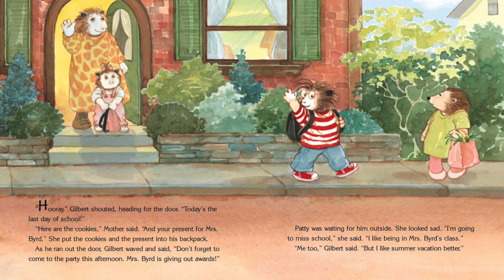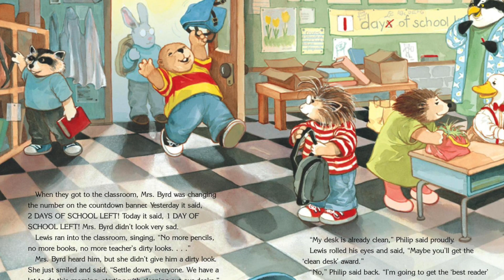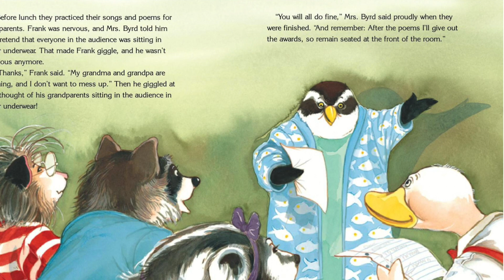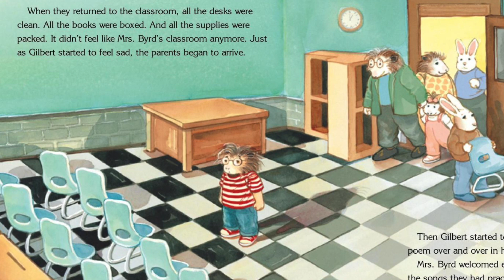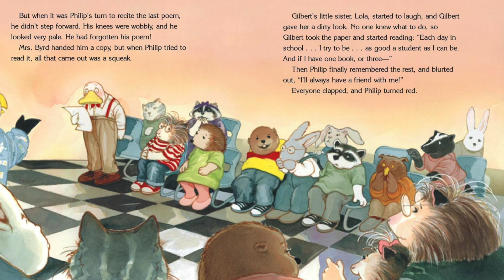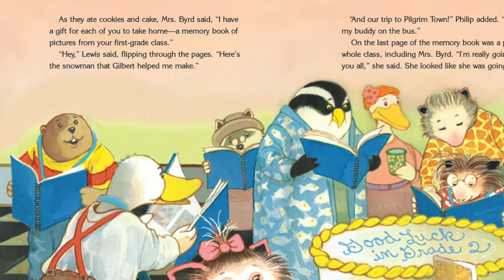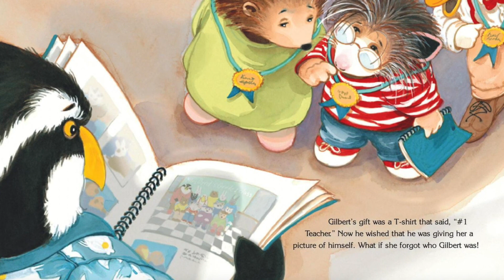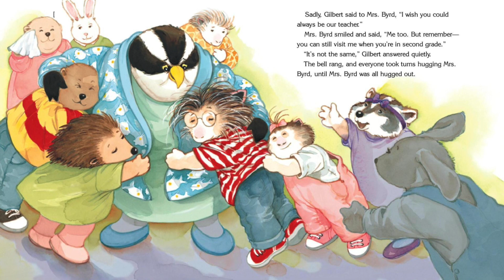✏️ No More Pencils, No More Books, No More Teacher's Dirty Looks! by Diane DeGroat | Kid's Book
It's the last day of school! Gilbert is excited about summer vacation. First there's a class party, and Mrs. Byrd will give out the end-of-the-year awards. But will Gilbert even get one? Patty's the best speller. Philip's the best reader. What is Gilbert best at?

Diane deGroat is the illustrator of more than 120 children's books and the author-illustrator of bestselling books about Gilbert, including the New York Times bestseller Roses Are Pink, Your Feet Really Stink. Diane lives in Amherst, Massachusetts.

Reviews
My students LOVED this book! I teach 2nd grade. I read it on the last day of school and then handed out my own individual class rewards similar to the rewards the characters in the story received. I'm SO happy I purchased this book. It will be my go to book for the last day of school for many years to come! -- Kelly

Transitions can be difficult for the toddlers and those in early elementary school age. Change is everywhere. As children advance from one grade to the next, they seek and test new identity, and new teachers and friends emerge or fade. Yet, it's also a time when kids need and look for sources of stability and continuity. Diane DeGroat covers these developmental dilemmas with perfect pitch in "No More Teachers, No More Books," the seventh in her "Gilbert and Friends" series. Youngsters will easily identify with the varied emotions of Mrs. Byrd's first grade graduating class of hedgehogs, raccoons, bunnies, ducks, and other smallish animals.

The manifest conflict is Mrs. Byrd's (questionable) decision to give awards to her students, and her students wonder whether they'll get one. Ms. DeGroat knows that even at this young age, kids have a sense of who's good at what, and worries over whether they'll be looked over, especially in front of friends and family members: "Phillip is the best reader, for sure," Gilbert said. "Frank is good in math," Patty added. " "And you're the best speller, Patty," said Gilbert. "I know you'll get an award for that." Gilbert, however, hears Patty pause when she tries to tell Gilbert what he's best at, and, despite Lewis' reassurances that "everybody gets an award," Gilbert wonder if it's really true.

While one wonder whether Mrs. Byrd (she's an adorable penguin, by the way) should know better than to foster this anxiety in her little animals, your kids may be aware of such social comparisons whether they are formalized as awards or not. DeGroat's acute sense of what kids feel and how they reveal these feelings is remarkable: Kids will identity with her characters, and sensitive adults will share her empathy. Mrs. Byrd strikes one as a teacher who balances a fairly hard line with large doses of love and a good sense of humor. Apparently, she had earlier confiscated some of Lewis' chewing gum, and, as the class goes through the ritual of cleaning u p their desks, tells him that he can have it back now. When Lewis says, "You can keep it to remember me by," Mrs. Byrd gives a fond retort, "I don't think I could ever forget you, Lewis!" She also give Frank the time-honored advice that he can dispel some of his stage fright by pretending that the audience, including his grandparents, are sitting in their underwear!

The awards are to follow songs and poetry recitations. As one might expect, some kids perform as expected, while others falter in front of the audience, and with the prospect of awards looming before them. When the expected reading winner, Phillip, forgets his lines, Gilbert, in a natural and spontaneous action, starts reading for him (which prompts Phillip to remember the last line). By this time, it's becoming clear that Gilbert's award will not be strictly academic (pun intended). When Gilbert gets the "good friend award," he's quite surprised ("now he knew what he was good at"), and his classmates confirm this by remembering Gilbert's acts of friendship throughout the year. There are tears from both teacher and students at the conclusion of the school party, some precociously wise observations that while Ms. Byrd can always be visited next year by the new second-graders, "it's not the same," and finally some cheering up for all the kids at a nearby ice cream shop: "No one looked sad at all. Everyone was happy that summer vacation was finally here." This theme continues on the last page--"Especially Mrs. Byrd!" who we see riding a shiny bicycle with a sleeping bad and fishing pole attached to the back, waving like renegade to Gilbert, who can scarcely believe it's the same Mrs. Byrd he loved in first grade. This is a warm and wise book, enlivened immensely by Ms. DeGroat's shiny, lively illustrations. The "messages" are subtle rather than overbearing, woven into the realistic storyline rather than patched on, and the overall feeling is one of humor, realism, and growth. -- M. Allen Greenbaum